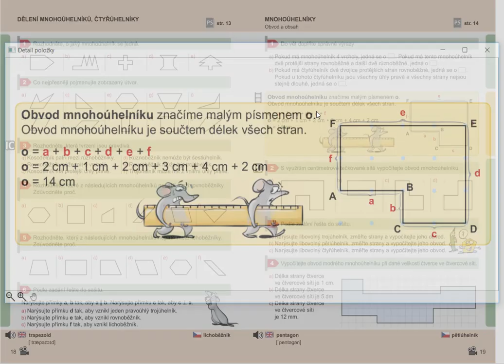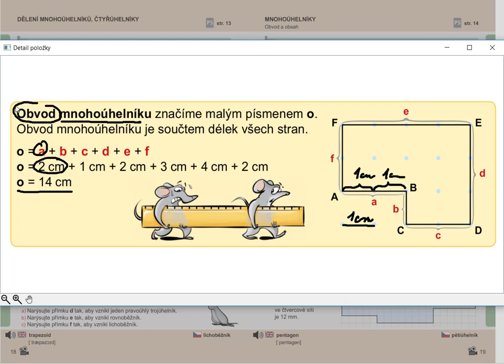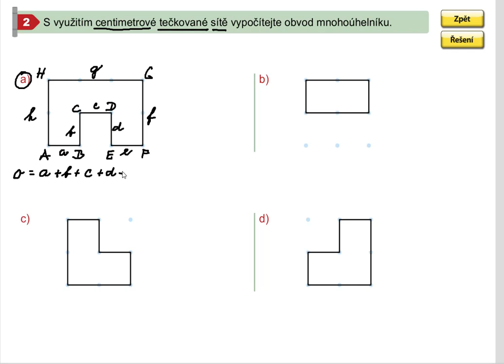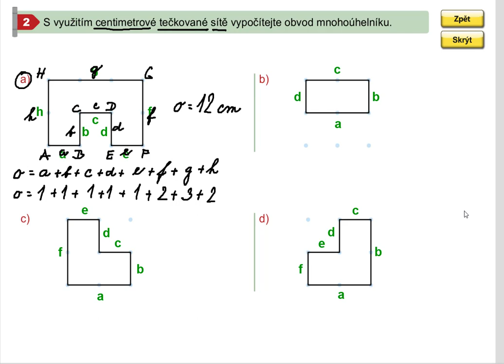Obvod mnohoúhelníku (výpočet), Geometrie pro 5.roč., str. 19, cv. 2